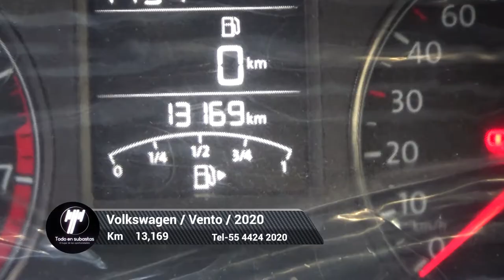Volkswagen / Vento / 2020 - 5200